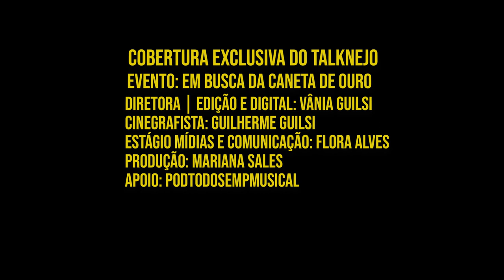VOCÊ SABIA QUE VIVER DE MÚSICA É POSSÍVEL PARA TODOS? Talita Zioli. EM BUSCA DA CANETA DE OURO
Talita Zioli, faz distribuição digital e Elaboração de Repertórios.
Distribuição digital é a prática de prover conteúdo em puro formato digital, que é baixado via internet direto para a casa do consumidor. A distribuição digital contorna a distribuição comum de mídia física, como papel ou DVDs. Fonte: Wikipédia
Para mandar um pix: 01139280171
 ASSISTA|CONTATO| MÍDIAS⤵️
Ficou curioso? Será quarta-feira às 19 horas, aqui no canal do youtube do @TalkNejoConversasSertanejas
📌Toda QUARTA-FEIRA às 19 horas conteúdo novo
📌Toda SEXTA-FEIRA às 12 horas conteúdo Só Modão
🔔Ative as notificações
💬comente
📲compartilhe
✅ Salve
👍🏻Deixe sua joia/sua like | ♥️curta
Apresentação:
CRÉDITOS
COBERTURA EXCLUSIVA DO TALKNEJO
EVENTO: EM BUSCA DA CANETA DE OURO
DIRETORA | EDIÇÃO E DIGITAL: VÂNIA GUILSI
CINEGRAFISTA: GUILHERME GUILSI
ESTÁGIO MÍDIAS E COMUNICAÇÃO: FLORA ALVES
PRODUÇÃO: MARIANA SALES
APOIO: PODTODOSEMPMUSICAL